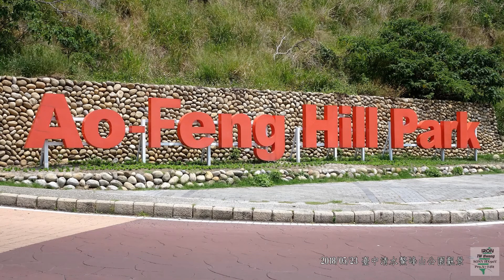【2018記錄】05/23（Slide＆Video）臺中清水鰲峰山公園觀景 （1080p）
1.拍攝日期：2018/05/23。
2.拍攝器材：SONY HX90V、Xperia XZ Permium。
3.編輯軟體：Corel Pro.X7。
4.編輯日期：2018/05/23 編輯（iron）。